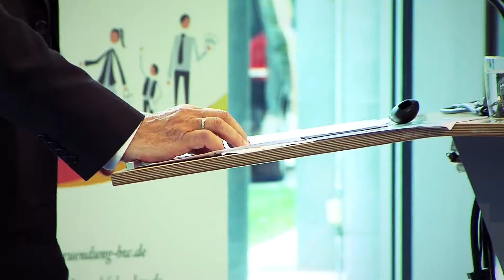Elevator Pitch BW Karlsruhe, 26.04.2017 | LACKEY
Der Regional Cup Karlsruhe fand am 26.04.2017 bei der IHK Karlsruhe im Rahmen des Tages der Gründer- und Jungunternehmer statt. Informationen zum Gründerwettbewerb Elevator Pitch BW gibt es